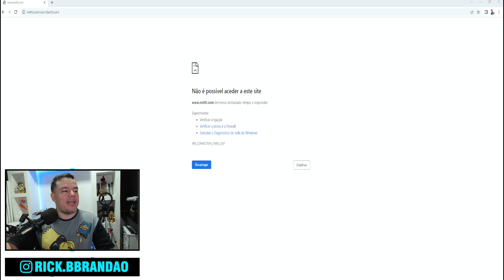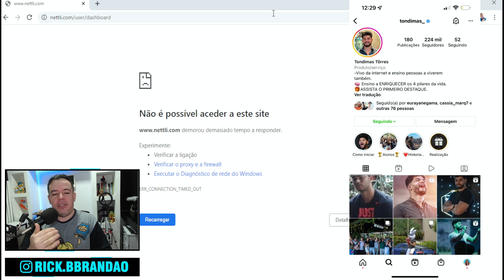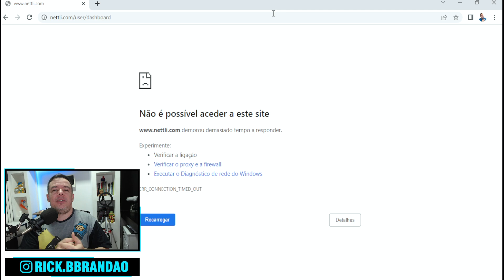PLATAFORMA NETTLI CAIU ? ALERTA SITE INSTÁVEL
Trazendo atualizações pra vocês sobre a plataforma NETTLI, o site encontra-se totalmente instável, isso nos deixa em ALERTA.

PLATAFORMA NETTLI